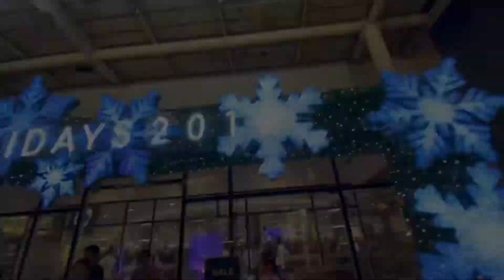SM North EDSA | H&M | Holiday 2019 | WINTER THEME SNOWFLAKES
Welcome December 2019

Night stroll @SM North EDSA
H&M